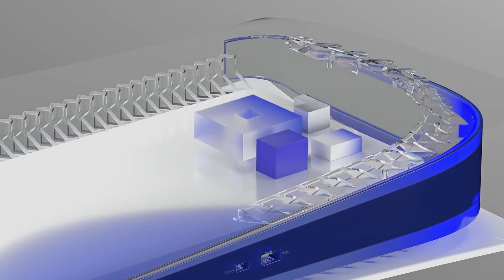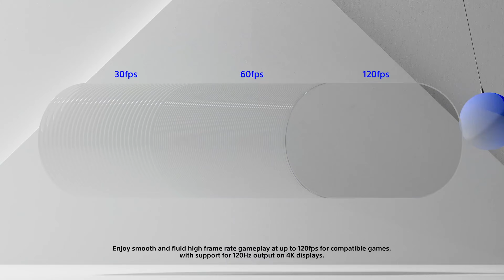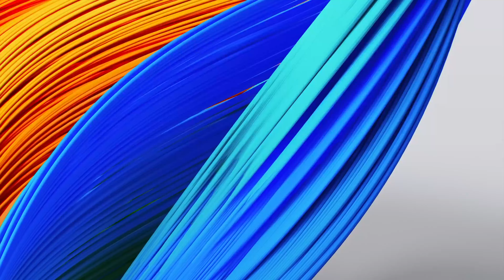Uma semana com Playstation 5 o que estou achando? Valeu a pena?🤔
Neste vídeo comento minha primeira semana com meu Dragão Branco, vulgo Playstation 5!
Além de falar o console em si,  tão uma opinião sobre o valor dos jogos,  assinaturas e até eneba,  bem conferir!